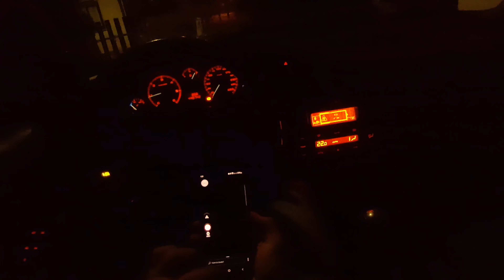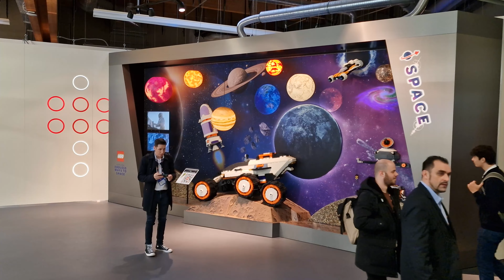Mezinárodní veletrh hraček Norimberk 2024 4K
Přiblížení atmosféry na mezinárodním veletrhu hraček v Norimberku.

Zooming in on the atmosphere at the Nuremberg International Toy Fair.

Przyjrzyjmy się atmosferze Międzynarodowych Targów Zabawek w Norymberdze.